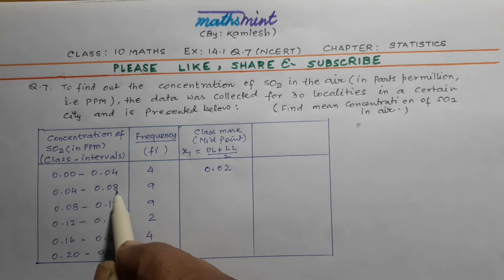Class 10 Maths Ex.14.1 Q.7 NCERT Chapter Statistics.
Solution of Class 10 Maths Ex.14.1 Q.7 Ncert Chapter  Statistics.

Ch.Surface Area and Volume